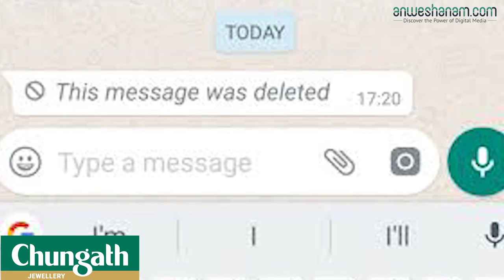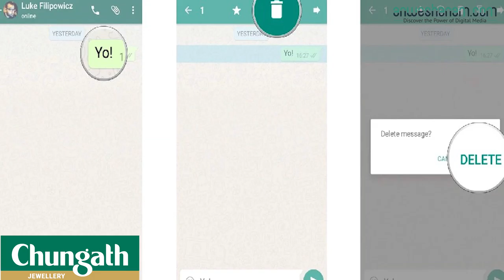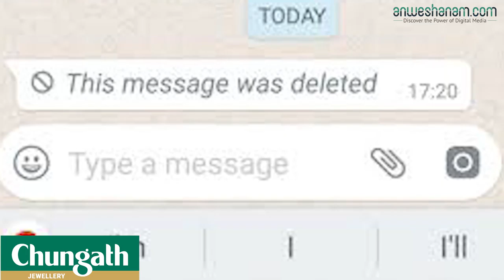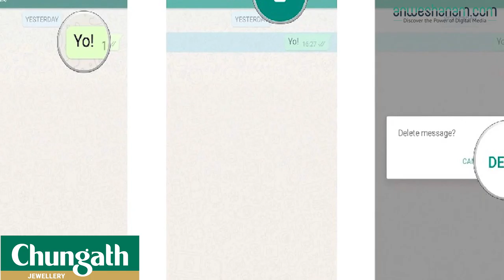വാട്സാപ് മെസേജുകൾ അപ്രത്യക്ഷമാകുന്നത് എങ്ങനെ?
പുതിയതും രസകരവുമായ സവിശേഷതകൾ കൊണ്ടുവരാൻ വാട്സാപ് നിരന്തരം പ്രവർത്തിക്കുന്നുണ്ട്. ഐ‌ഒ‌എസ് 13 ന്റെ ഇരുണ്ട തീമിന് അനുയോജ്യമായ ഐ‌ഒ‌എസ് അധിഷ്‌ഠിത പുതിയ വാട്സാപ് പതിപ്പ് ഉടൻ പുറത്തിറങ്ങും. സ്റ്റാറ്റസ് ടാബിലും നിരവധി പുതിയ ഫീച്ചറുകൾ വരുന്നുണ്ട്. ഫോട്ടോകൾ‌, വിഡിയോകൾ‌, ജി‌ഫ്‌ സ്റ്റിക്കറുകൾ‌, ഇമോജികൾ‌ മുതലായവ സ്റ്റാറ്റസിൽ ഉചിതമായി ഉൾപ്പെടുത്താൻ ഇത് ഉപയോക്താക്കളെ സഹായിക്കും. എന്നാൽ കഴിഞ്ഞ ദിവസങ്ങളിൽ വാട്സാപ് ഉപയോക്താക്കൾക്കിടയിൽ ഏറ്റവും കൂടുതൽ ചർച്ച ചെയ്യപ്പെട്ടത് മെസേജുകൾ അപ്രത്യക്ഷമാകുന്ന ഫീച്ചർ തന്നെയാണ്.ഈ ഫീച്ചർ കൊണ്ട് ഉപയോക്താക്കൾക്ക് എന്തു നേട്ടം? വാട്സാപ്പിന്റെ മെസേജ് അപ്രത്യക്ഷമാകുന്ന ഫീച്ചർ ഉപയോക്താക്കൾക്ക് സമയപരിധി നിശ്ചയിക്കാൻ അനുവദിക്കുന്നതാണ്. ഇതിനുശേഷം അവർ തിരഞ്ഞെടുത്ത സന്ദേശങ്ങൾ താനെ അപ്രത്യക്ഷമാകും. പിന്നീട് ആ മെസേജുകൾ എവിടെയും അവശേഷിക്ക‌ില്ല.

ഈ ഫീച്ചർ സോഷ്യൽ മെസേജിങ് ആപ്ലിക്കേഷനായ ടെലിഗ്രാമിന്റെ സീക്രട്ട് ചാറ്റ് സവിശേഷതയ്ക്ക് സമാനമാണ്. ഇതിൽ അയച്ച എല്ലാ സന്ദേശങ്ങളും സ്വയം നശിപ്പിക്കുന്ന ടൈമറുമായാണ് ബന്ധിപ്പിച്ചിരിക്കുന്നത്. സ്വീകർത്താവ് സന്ദേശം വായിച്ചുകഴിഞ്ഞാൽ ടൈമർ ആരംഭിക്കുകയും ടൈമർ ഓഫാകുമ്പോൾ അല്ലെങ്കിൽ അയച്ചയാൾ നിശ്ചയിച്ച സമയപരിധി അവസാനിക്കുമ്പോഴോ സന്ദേശം അയച്ചയാളിൽ നിന്നും സ്വീകർത്താവിന്റെ ഇൻബോക്സിൽ നിന്നും ഇല്ലാതാക്കപ്പെടും.വാട്സാപ്പിലെ സംഭവവികാസങ്ങൾ നിരീക്ഷിക്കുന്ന ബ്ലോഗ് സൈറ്റായ WABetaInfo ആണ് ഈ റിപ്പോർട്ട് പുറത്തുവിട്ടത്. വാട്സാപ്പിന്റെ 2.19.275 പതിപ്പ് വഴി ഈ അപ്‌ഡേറ്റ് പുറത്തിറക്കുമെന്നാണ് അറിയുന്നത്. അതായത് കമ്പനിയുടെ ആൻഡ്രോയിഡ് അധിഷ്‌ഠിത അപ്ലിക്കേഷനിൽ മാത്രം ഈ ഫീച്ചർ പ്രവർത്തിക്കുന്നുണ്ടെന്ന് അർഥമാക്കുന്നു